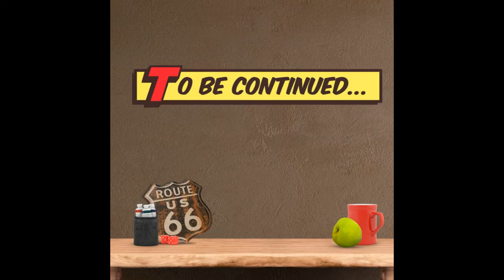POV I LABANGAN TO PAGADIAN HIGHWAY I IMBA YEAR END RIDE 2021 I PART-10 I HONDA XR150L